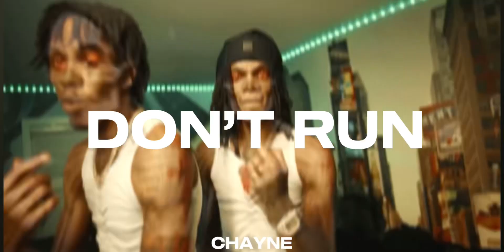[FREE] Sdot Go x Jay Hound x Dark Jersey Club Type Beat -"Don’t Run" 2023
! this beat is only free for non profit use. if you would like to put this on spotify or apple music you must purchase a license any beat protected

Must be credit   [ ​⁠​⁠​⁠@Chayne_  ​⁠ and​⁠​⁠​⁠ ​⁠@Pxrple33  ​⁠ in title if use or will be copyright.

Tag (ignore) : drill type beat beats, kyle rich type beat, dd osama type beat, Brazil type beat Brazil x jersey jenn carter type beat, drill beat, young madz, sdot go type beat, sample drill type beat, ny drill type beat drill beats, dd osama, kyle rich type beat, kay flock type beat, drill sample type beat, tata type beat, nyc drill type beat, jersey drill type beat, salsa drill type beat ‚sturdy beat, salsa drill, beat, type beat, sha g type beat,sweepers type, beat, beats drill, drill remix, jersey club type beat, dd osama beat, spanish drill, type beat, drill type beat sample, sha ek type beat, afro drill type beat, drill, rap beats, mexican drill type beat, drill instrumental, sturdy songs, sugarhill keem type beat, teen titans drill, kyle rich type beat, ben 10 drill remix, new york drill type beat, yus g type beat, ny drill sample type beat, type beat drill, bachata drill type beat, sturdy, dthang type beat, bronx drill type beat, teen titans beat, dd osama beats, notti osama type beat, cartoon drill type beat, kyle richh type beat sample, drill type beat, beats, kyle richh type beat, dd osama type beat, jenn carter type beat, drill beat, young madz, sdot go type beat, nyc drill beat, beats to rap to, kyle rich drill type beat, kyle rich instrumental, notti bop instrumental, sot go type beat sampledark jersey drill type beat
kyle rich jenn carter type beat, drill rap beat, merengue drill